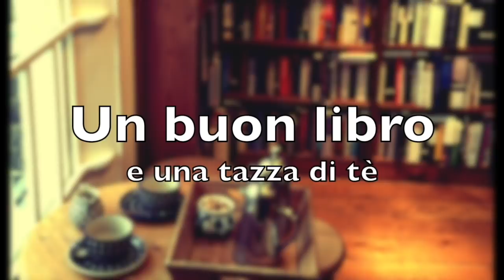Rispondo a ciò che pensate su di me!